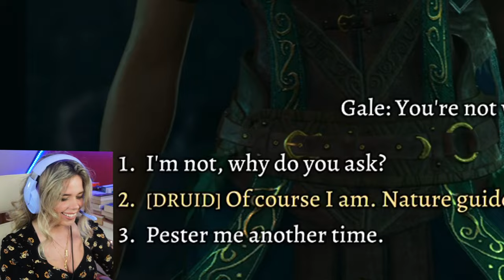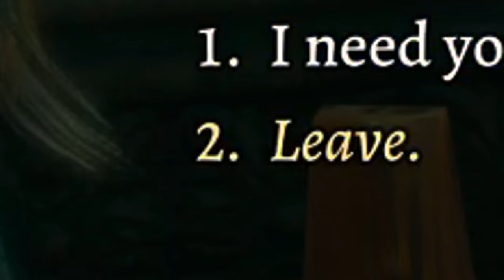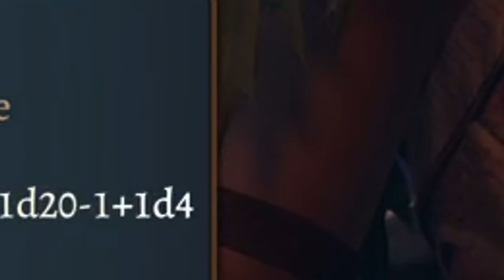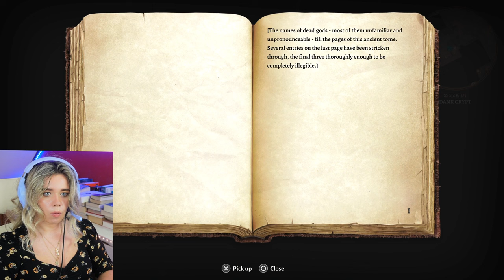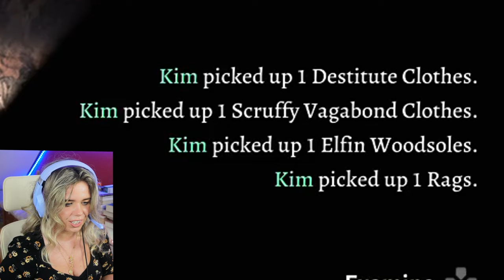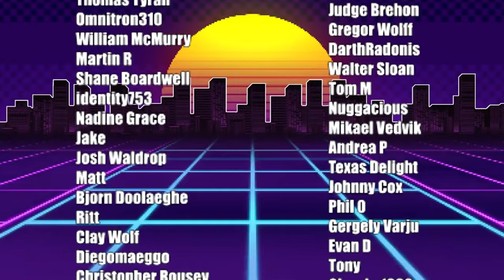BALDUR"S GATE 3: FRIENDS IN LOW PLACES? (PS5) First Playthrough | GOING IN COMPLETELY BLIND | Part 3